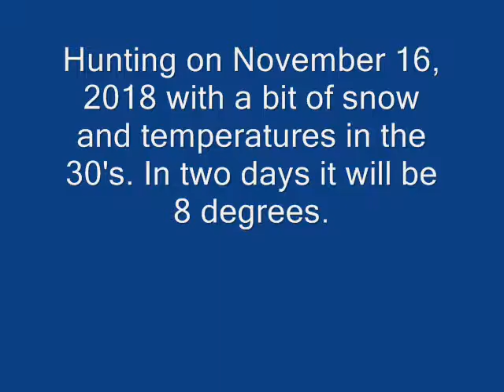Hunting on November 16, 2018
Just a few hours in the woods and opening day should be easy but Sunday will start with temperatures around 8 degrees. Surprisingly there was not that much shooting, the sighting in of guns as in previous years.